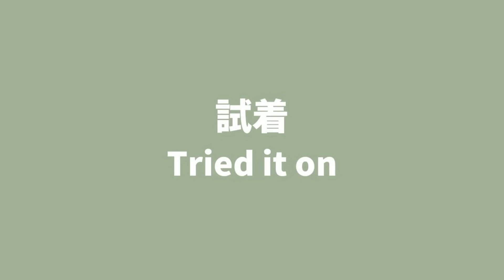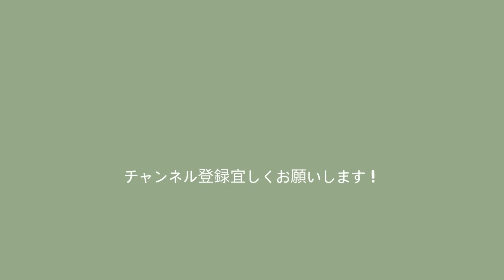【レオマの森】日本のじいじ＆ばあばとイギリス育ちの孫が香川県1泊旅行 - TRAVELLING WITH GRANDPARENTS IN JAPAN!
イギリス在住ママのあさかです。

今年2024年に日本に一時帰国した際にイギリス育ちの息子たち(0歳＆3歳)がじいじ＆ばあばと一緒に香川県のレオマワールドを訪れました。
今日はその旅VLOG1日目で、レオマワールドに併設しているレオマの森というホテルに宿泊した時のビデオを皆さんとシェアします。

私たち家族の日常をInstagramで更新しています。